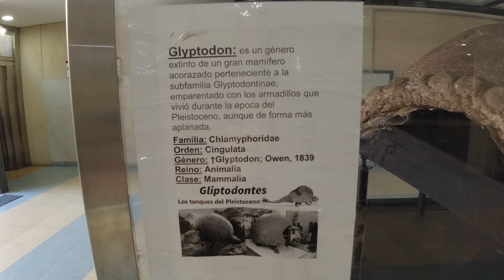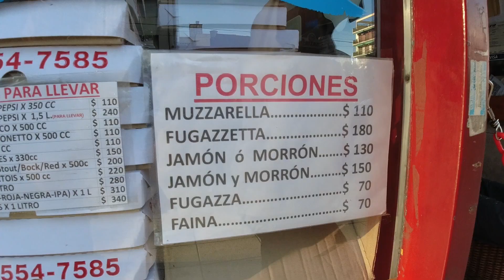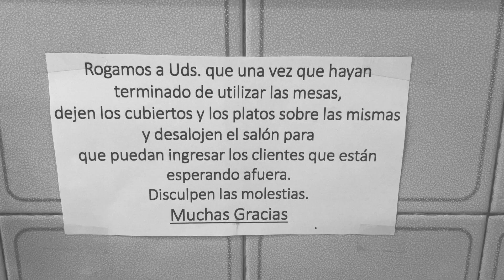ARGENTINO come por PRIMERA VEZ la FUGAZZETA de la PIZZERÍA LA MEZZETTA 🍕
🍕 Hola Pueblo Pizzero! Cómo andan? Primer video del año nada más y nada menos que en "La Mezzetta". Motivo especial porque llevé a mi amigo pizzero Mati a conocer y probar la mítica fugazzeta. Una linda velada pizzera donde disfrutamos de la fuga, charlamos de pizza y de fútbol. Espero que lo disfruten!